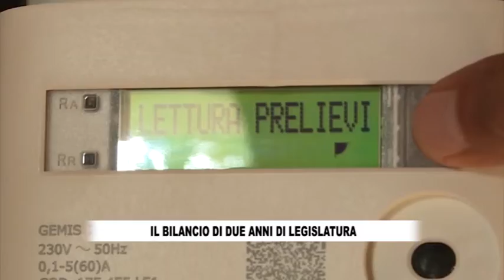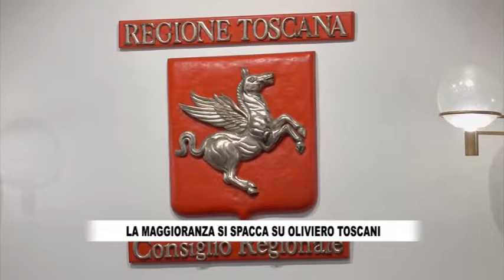RTV38 LA VOCE DEL CONSIGLIO 36 2022